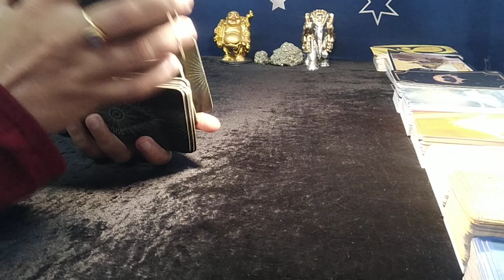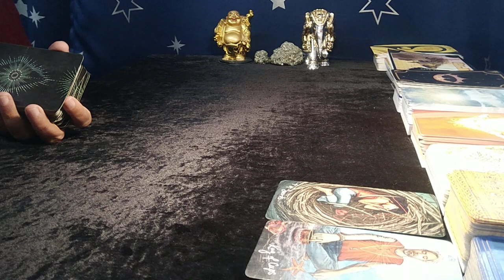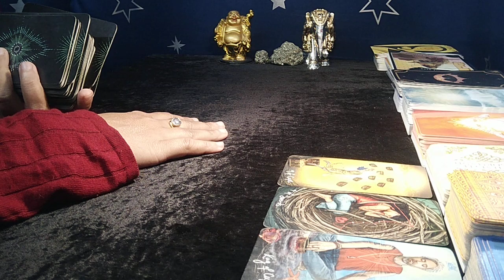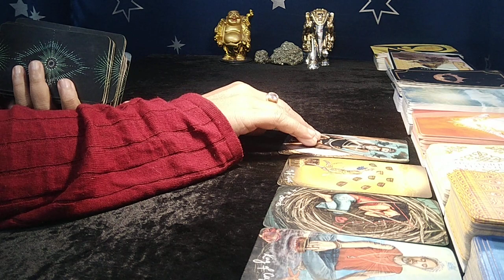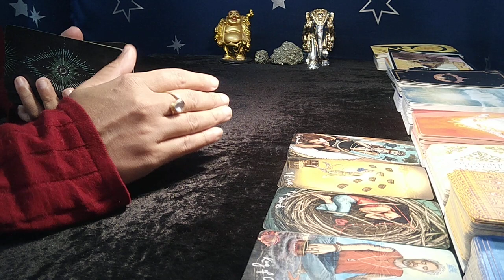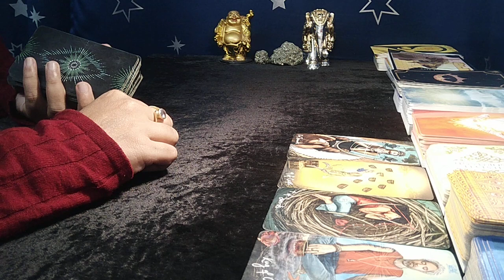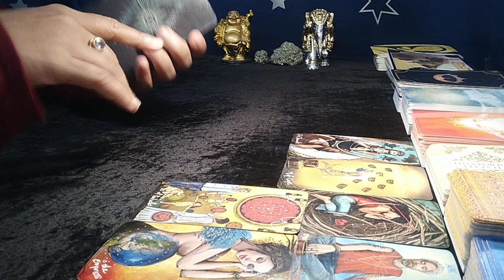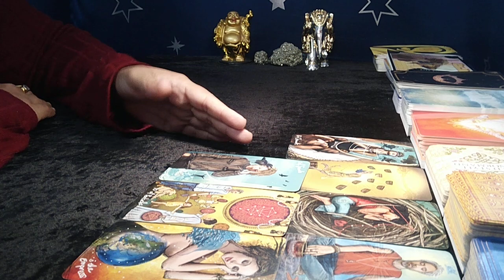❤SCORPIO"Omg,EXPECT the UNEXPECTED, SURPRISING MESSAGES for YOU!" FEBRUARY 2023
scorpio tarot reading january 2023

EXTENDED TITLE:"Omg,THIS CONNECTION will LITERALLY FULFILL WHAT you WANT"